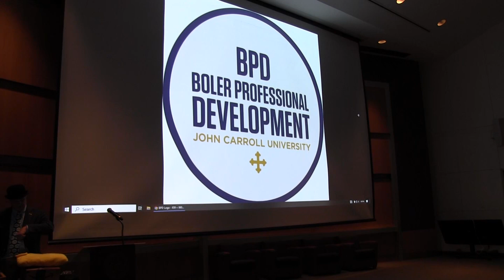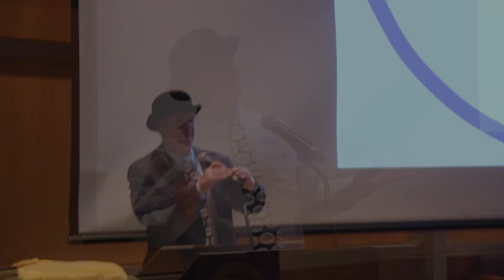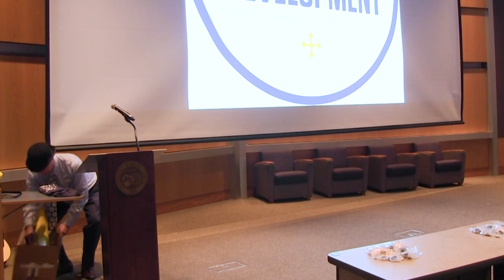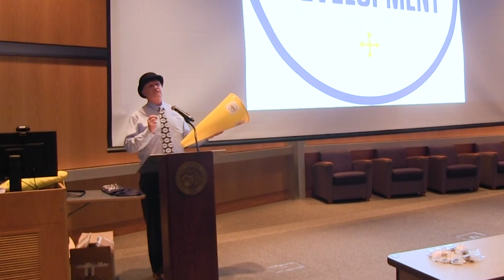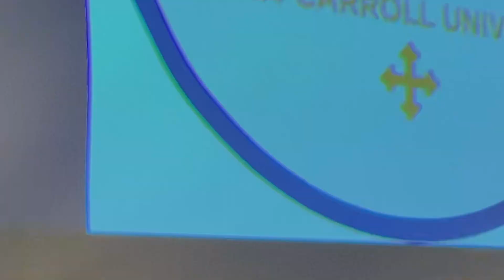BPD Senior Send-Off Celebration 2024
Boler Professional Development Send Off Celebration 2024
Bob Stein Speaker